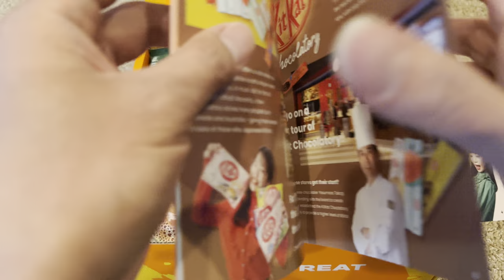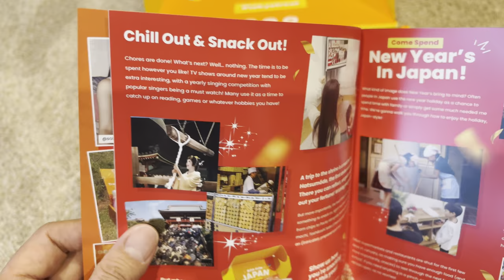Tokyo Treat Premium Box January 2022 USA Unboxing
Box received on December 11, 2021

I know you all hate 5 second ads, so my videos will NEVER have them!

**Note** Google has been placing random ads in my videos! I get paid having a real job. This is just for fun :)